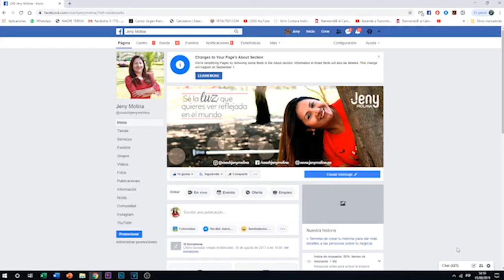Un Curso de Milagros - Lección 152 "Tengo el poder de decidir"